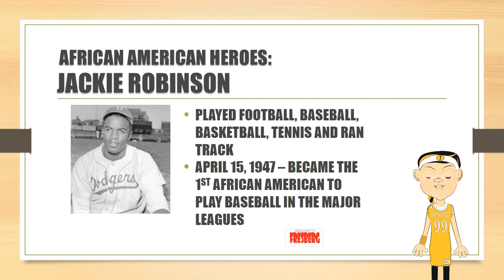Black History Month: African American Heroes - Jackie Robinson - Educational Video for Children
Black History Month: African American Heroes - Jackie Robinson Tribute - Educational Video for Children - Cartoon - For more information on Welcome to FresBerg visit us